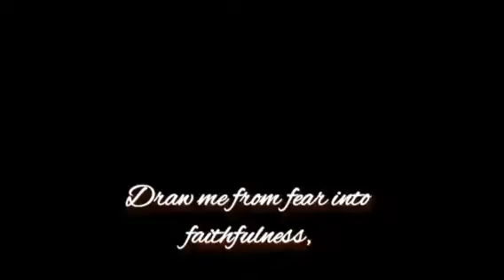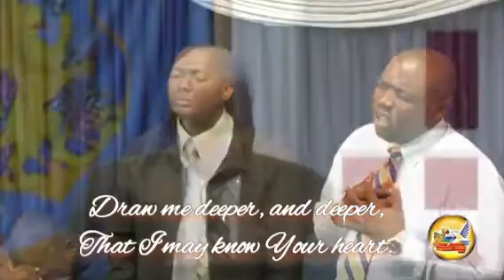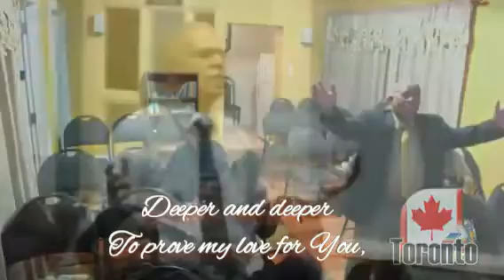Draw Me Deeper - Pastor Vinworth Dayal